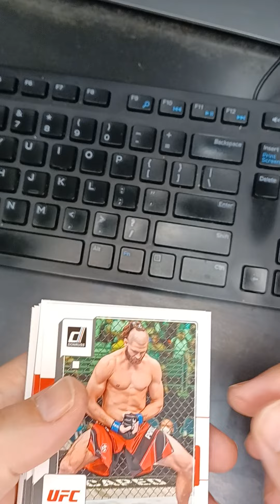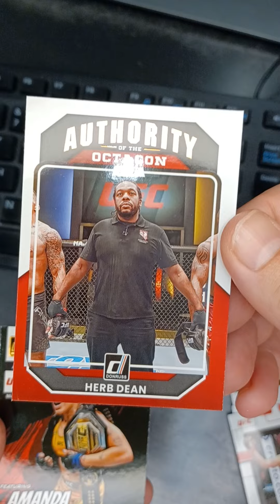2023 Panini Donruss UFC Pack Break